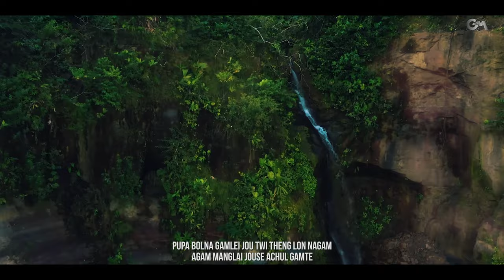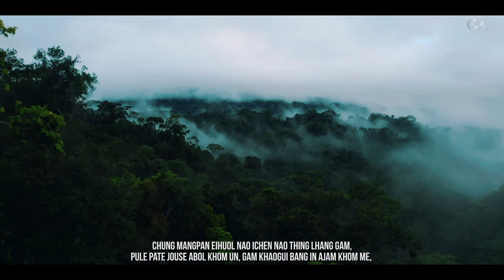LHINGNEICHONG HAOKIP PU PA BOLNA GAMLEI Video processed at GIBEON MEDIA4K HD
LHINGNEICHONG HAOKIP || PU PA BOLNA GAMLEI
Composer   : Ls. Mangboi Lhungdim
Music & Recording : S Haopu
Backing voice  : Thengnu Haokip
Video processed at : GIBEON MEDIA

Pupa Bolna Gamlei jou twi theng lon nagam Agam manglai jouse achul gamte Amol alhang jouse achai gamte Juleva gamsa tejong mong a jal talou, iti hiteimo igam hi

Nang gam keigam nang ho kei ho ti in kikhen tapou hite, Nopan taote igam adin tunin Ihung kon nao khat ilhun nadiu khatbou Koima kikhen thei ium pouve koima kikhen thei ihi pouve

Malai pule pate lungkhat in Gallen galneo ana dou khom un Ngailut khaobang kiloi khom jing in Chon la hanla a oi jing un, namdang ang a amolphou pouve

Chung mangpan eihuol nao ichen nao thing lhang gam, Pule pate jouse abol khom un, gam khaogui bang in ajam khom me, Agam huh nan lung khat in ana pang khom un, Tun iki khen tel gam taove